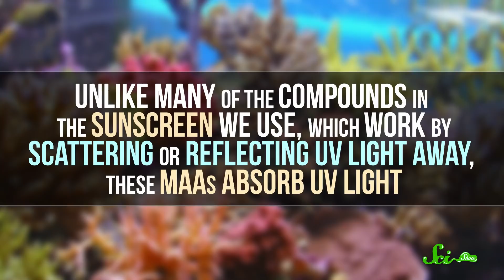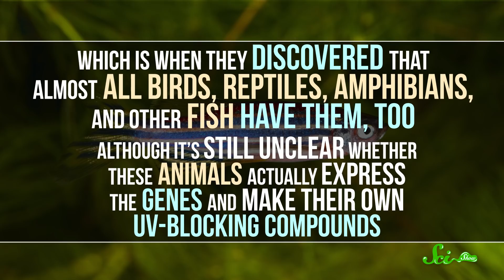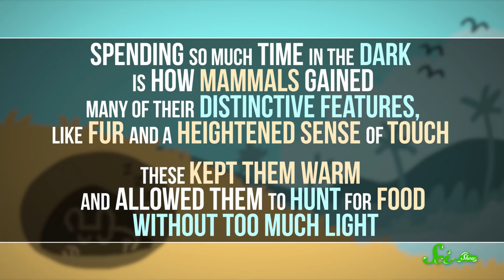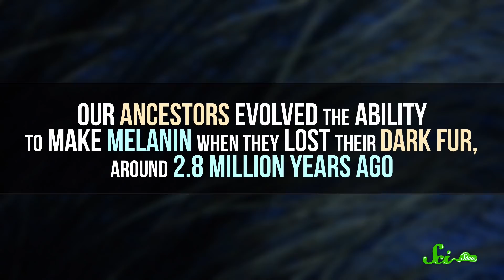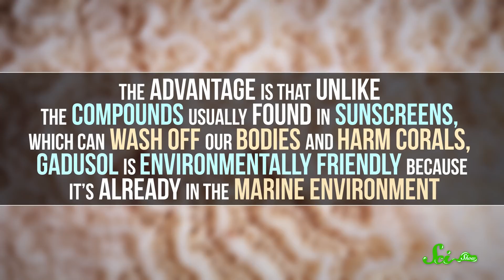The Strange Case of the Missing Sunscreen Gene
Skillshare is offering SciShow viewers two months of unlimited access to Skillshare for free!

If you've ever spent too much time in the sun and forgotten to put on sunscreen, you know how painful a sunburn can be. But for some animals, forgetting the sunscreen wouldn't be a problem because they can just produce their own!